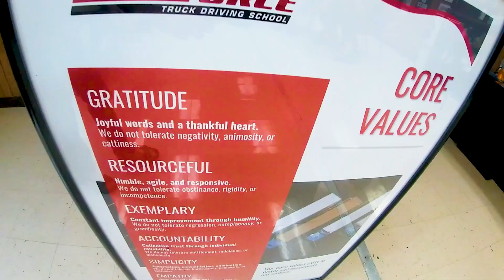Switch Gears in 2024!